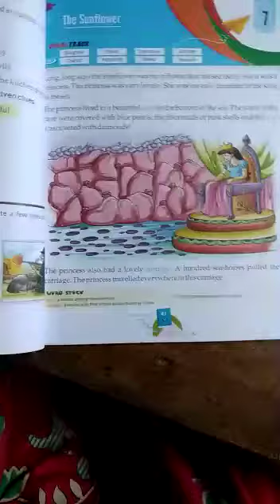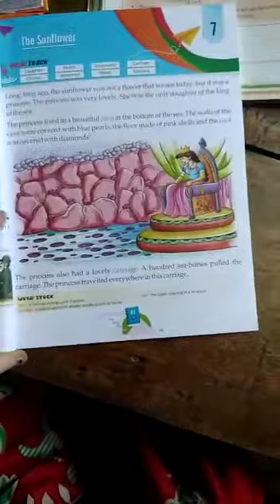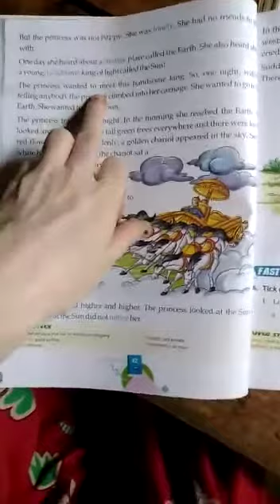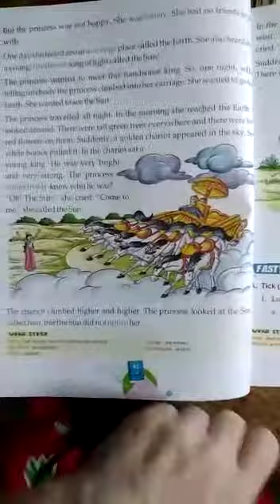Class-3 English chapter-7 video-1